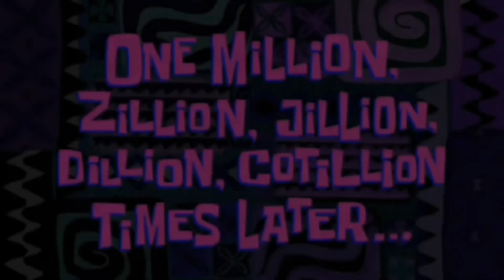Cute Girls Dance In Wedding Ceremony😍|Full Musti Dance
Cute Girls Dance In Wedding Ceremony😍|Wedding Ceremony|Full Musti Dance|

Please guys keep support me